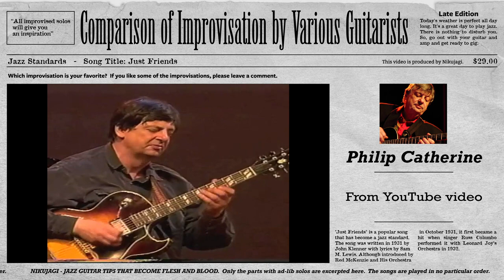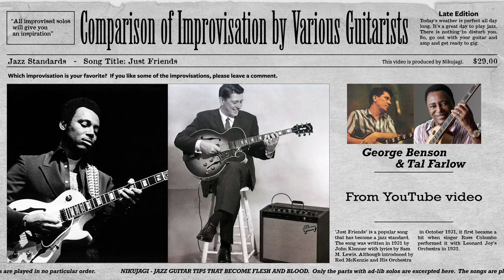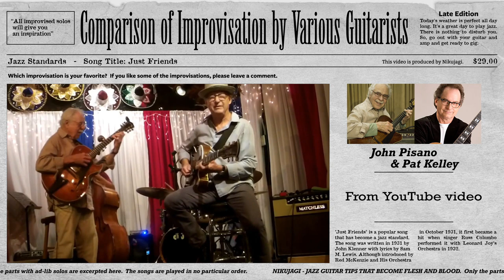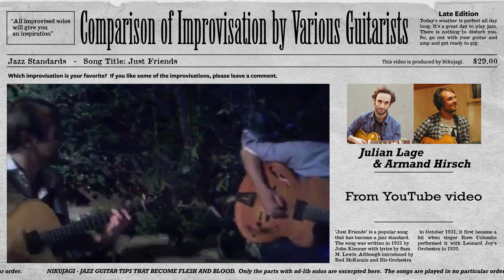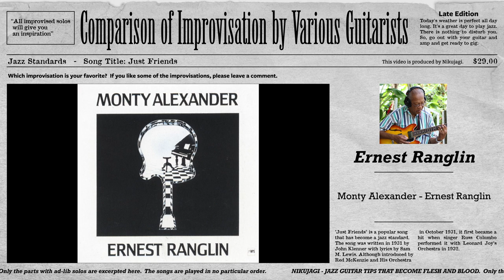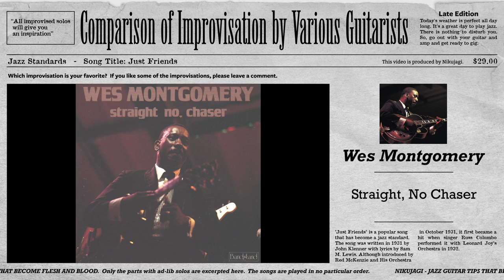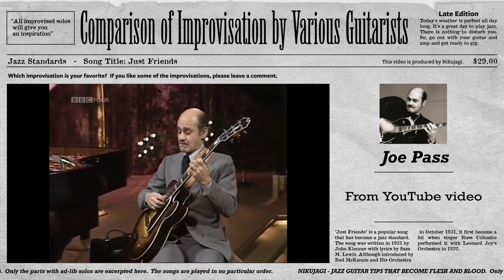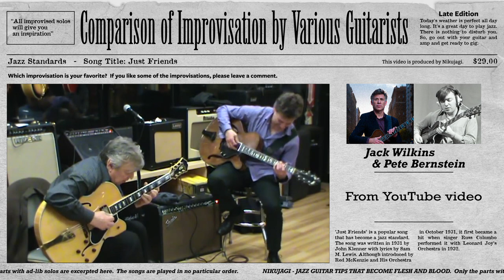Just Friends - Comparison of Improvisation by Various Guitarists【アドリブソロ比較】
"Just Friends"
THE GREAT SOLOS
Comparison of Improvisation by Various Guitarists
いろんなギタリストのアドリブソロを比較してみた

Which improvisation is your favorite?

0:00 Pat Martino
1:48 Barney Kessel
5:16 Philip Catherine（
6:43 Charlie Byrd（
8:14 George Benson（
11:20 Tal Farlow
13:20 Grant Green
15:33 Jimmy Raney
18:43 Paul Bollenback
20:03 Pat Kelley（
22:18 John Pisano
24:25 Julian Lage（
26:15 Armand Hirsch
29:26 Joe Pass
31:49 Ernest Ranglin
32:46 Jimmy Raney
35:08 Eddie McFadden
37:30 Tal Farlow
39:03 Jimmy Raney
41:32 Wes Montgomery
43:50 Joe Pass（
45:45 Kenny Poole
47:00 Thorgeir Stubø
48:10 Doug Raney
49:20 Joe Pass（
50:39 Jack Wilkins（
52:27 Pete Bernstein

Please note that there are a few songs that could not be included in the video due to copyright.